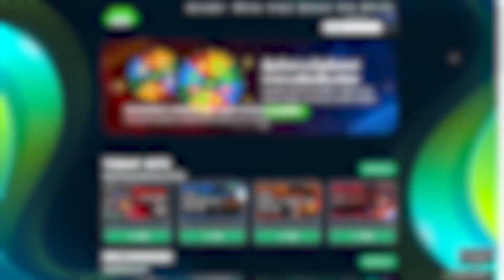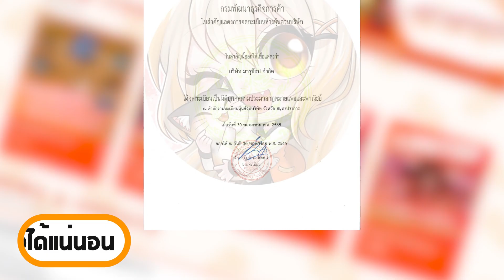บอย ใจ โจร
Special Thanks
Arcshop !!! 💲✔

มีปัญหาหรือสอบถามเพิ่มเติม ทักอินบ๊อกซ์ได้ที่
MARU SHOP 🎈
บริการทุกระดับประทับใจ
- กดเกมพาส
- กดผลปีศาจ
- ฟาร์มแมพ roblox
บริการขายไก่ตัน bloxfuit ในราคาสุดคุ้ม
เพจยอดไลท์หลักแสน ทุนจดทะเบียนบริษัท1ล้านบาท ไว้ใจได้แน่นอน

ซื้อเลย!!
ซื้อเสื้อ ShanaKung ❤

◾️ FB : ชา ลันลาลั่นล่า (ฐิติวร ลาภวนารักษ์)